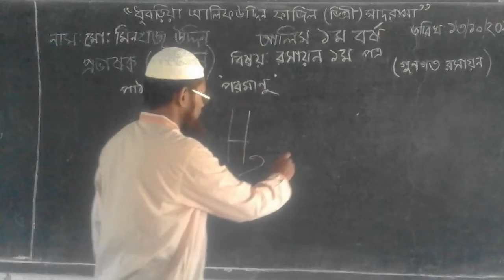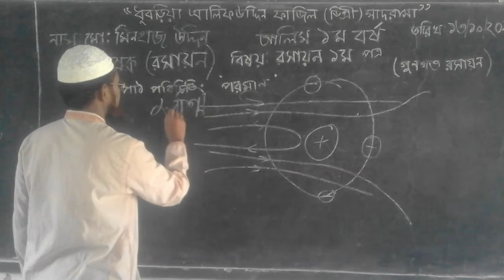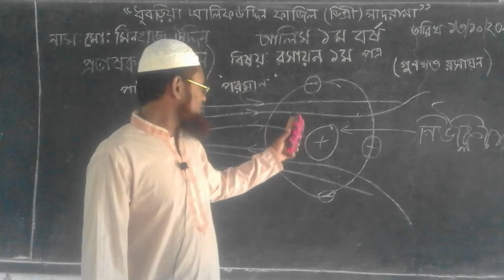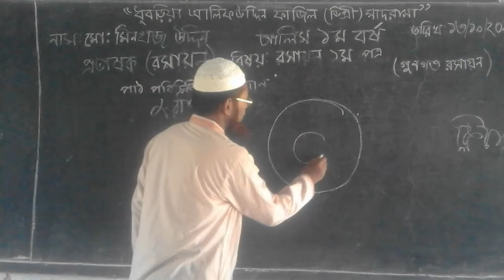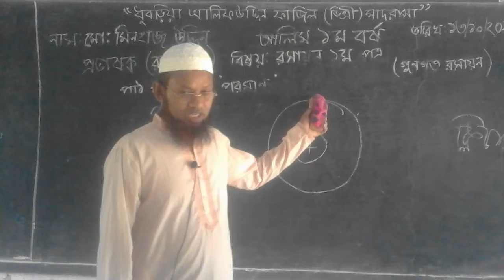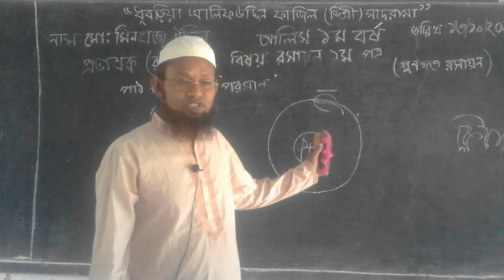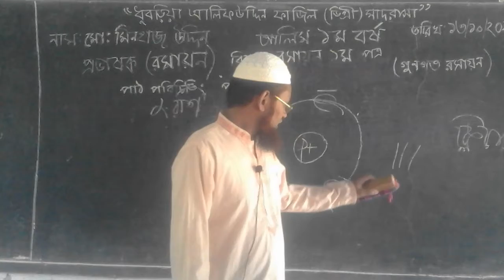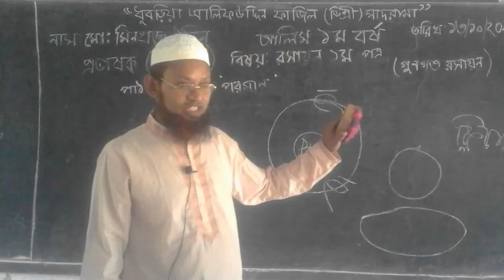MOHAMMAD MINHAS UDDIN LECTURER CHEMISTRY ALIM 1ST YEAR SUB CHEMISTRY DATE 13 10 2020